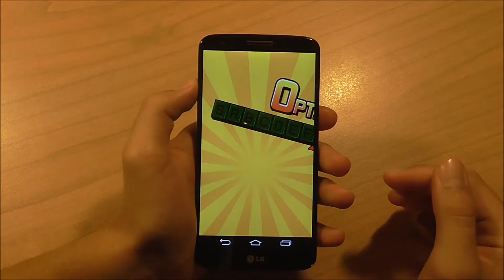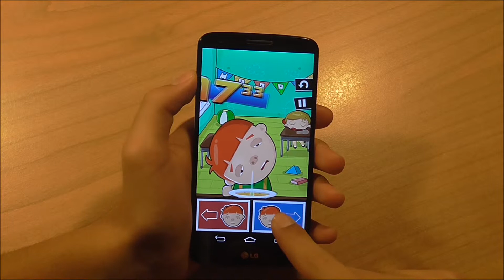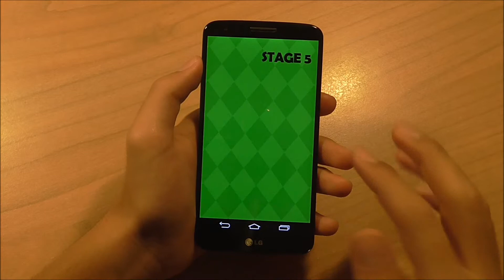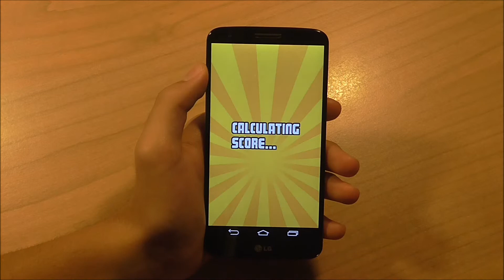Hardest Game Ever 2 Original Easy Android Gameplay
Hardest Game Ever 2 (Orangenose Studio) Gameplay on Android

You can download Hardest Game Ever 2 free on Google Play